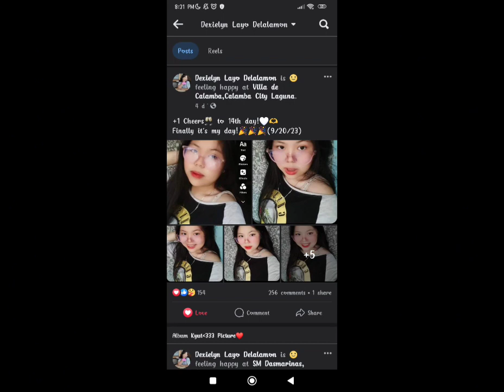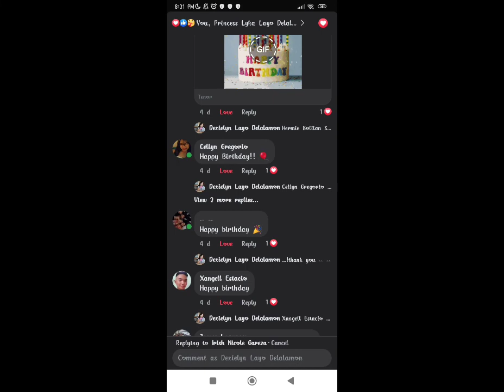HAPPY 14TH BIRTHDAY ATE DEXIE!🎉 (thank you all!🫶)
The Best Family Dinners To Enjoy Together Vlog 35

Welcome to KaMyDex Family Vlogs! We post family vlogs every week. We focus on loving, learning, serving, and playing together as a family.